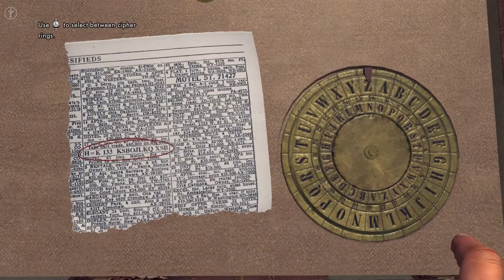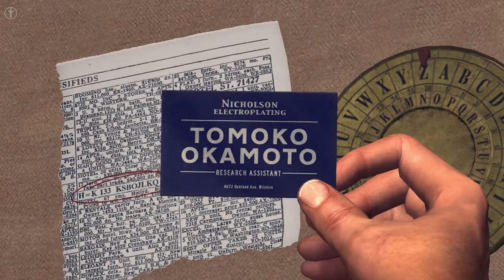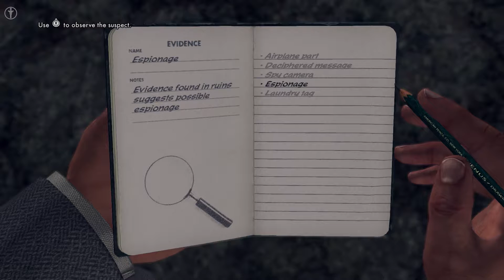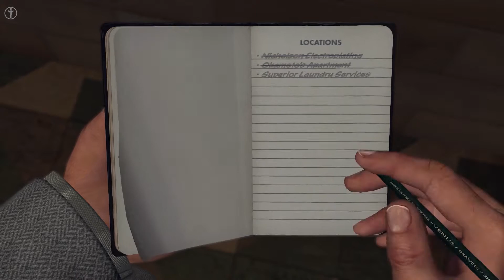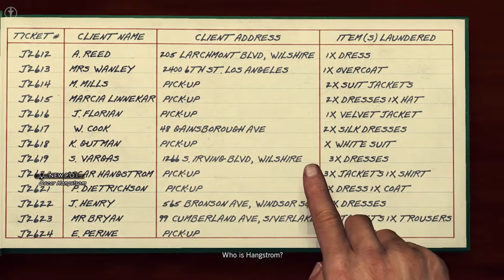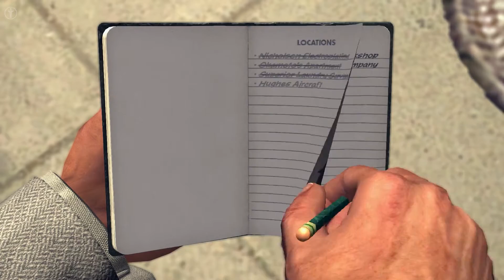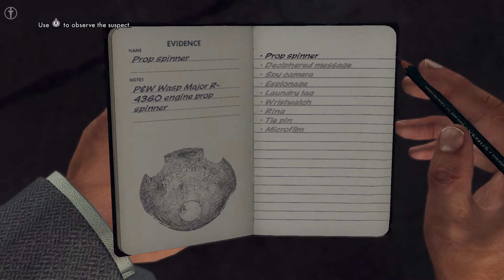L.A. Noire Nintendo Switch Gameplay Walkthrough Part 48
LANoire NintendoSwitch Switch L.A. Noire Switch Performance